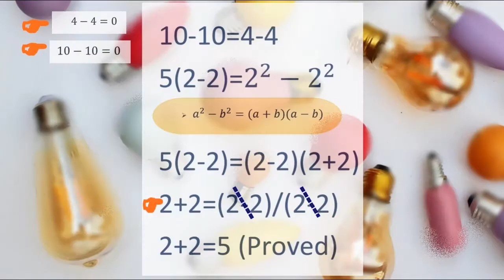HOW TO PROVE 2+2=5 || कैसे सिद्ध करे 2+2=5 || IMPORTANT MATH TRICK || INTERESTING POINT IN MATH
HOW TO PROVE 2+2=5 || कैसे सिद्ध करे  2+2=5 || AMAZING PROVE  METHOD|| INTERESTING POINT IN MATH

important math topic ,Interesting point in math, aap sabhi log abhi tak 2+2=4 hi janate honge but
aaj hamane  is video me bataya hai ki 2+2=5 bhi ho sakata ,maine is video
bilkul genuine tarike se 2+2=5 prove karake dikhaya hai. kuch bhi video me changement karana hai to please commet if video accha laga ho to like share &subscribe channel thank you